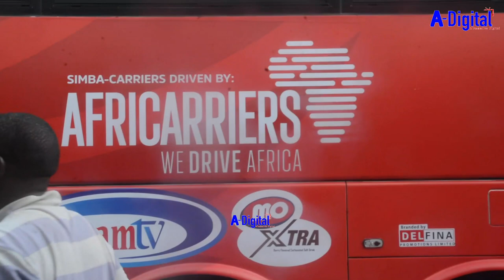HILI NDILO BUS JIPYA WATAKALOINGIA NALO SIMBA KWA MKAPA DHIDI YA YANGA.